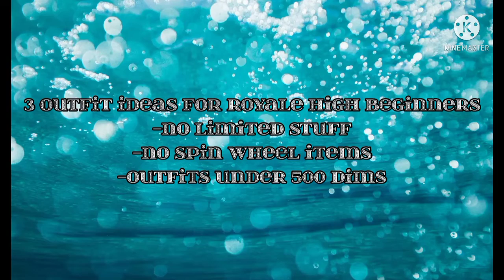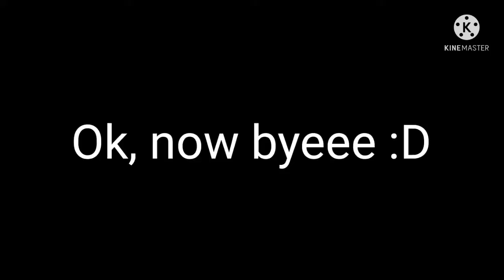3 Outfit idea's for royale high beginners